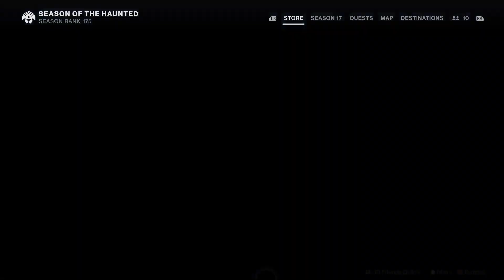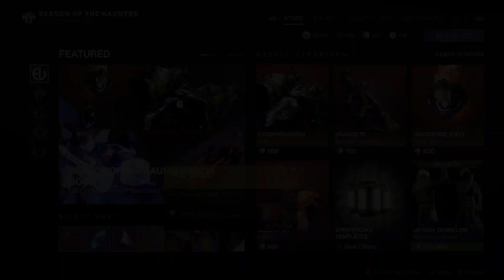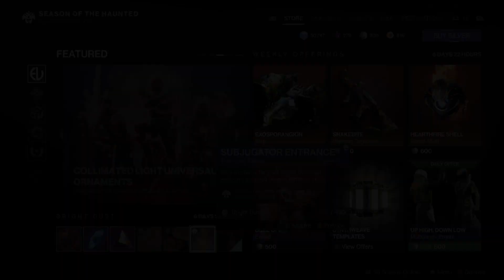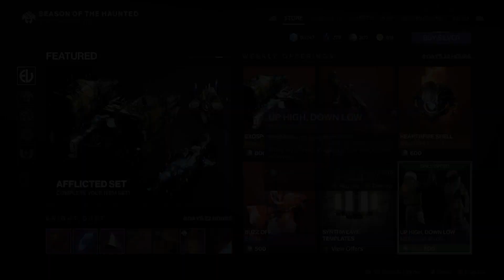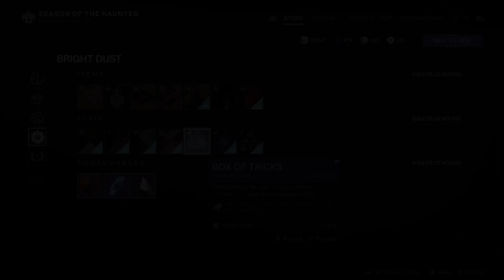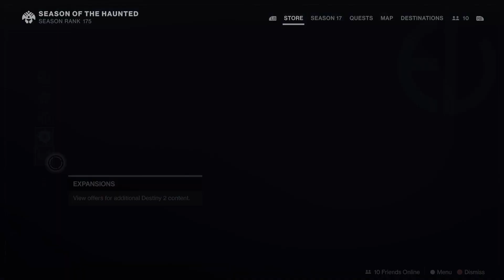Destiny 2 Witch Queen ep.39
A quick coverage of the last week of season of the haunted.